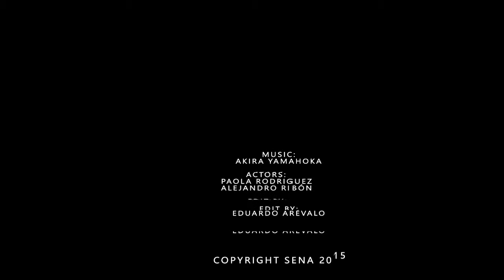Tower Colpatria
Hay algo en la torre colpatria... ah no es solo un video mas.. :P

solo es un vídeo sin fines lucrativos solo educativos.